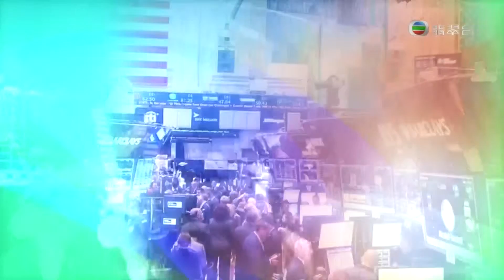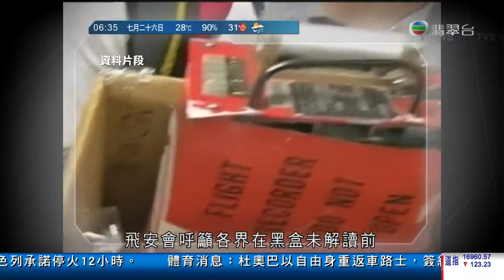鄭萃雯、陳聞賢 香港早晨 26July2014 Digest